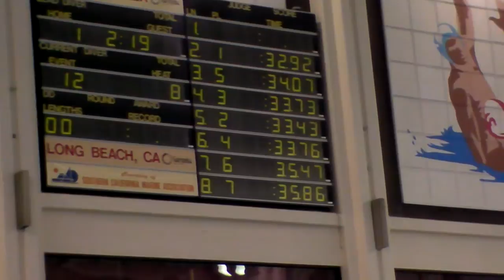Dave Hayward 50 Fly